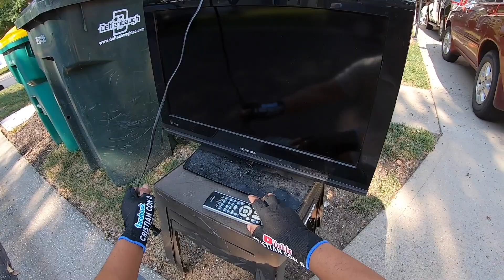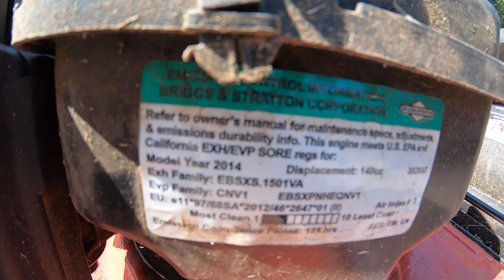LO QUE TIRAN LOS MILLONARIOS EN Estados Unidos EP:274 VENTA DE GARAGE EN USA YARD SALE